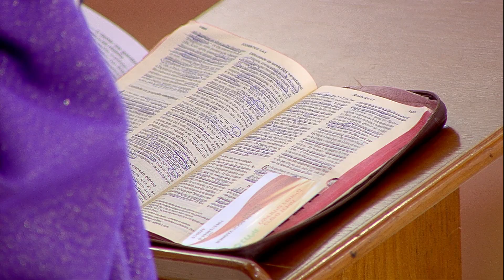Santa Missa - Padre Vagner Baia (04/04/2020)